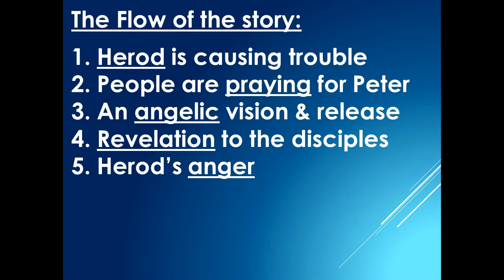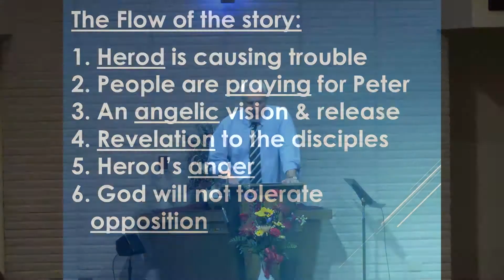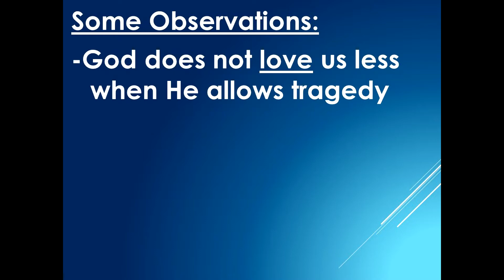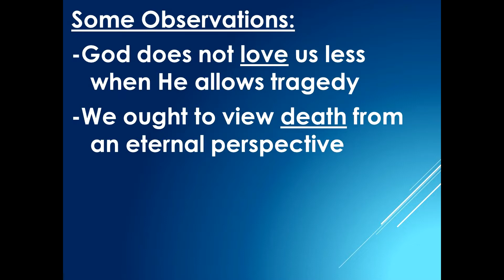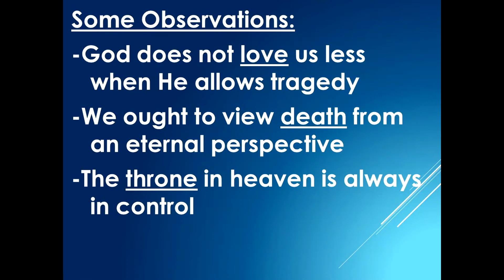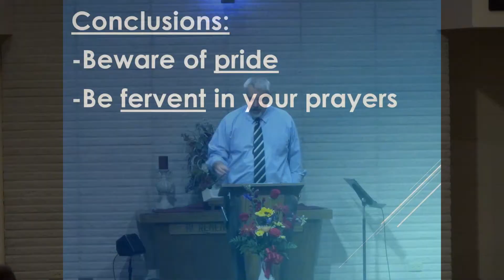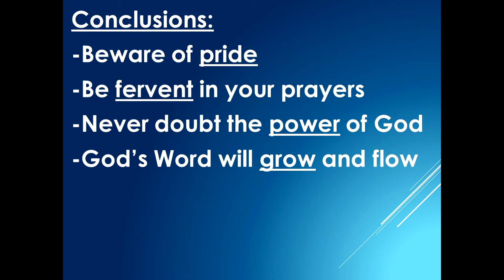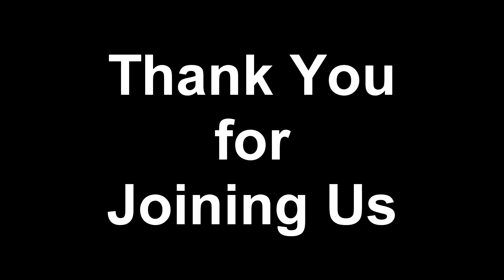09/08/19: Prison, Prayers and Peter